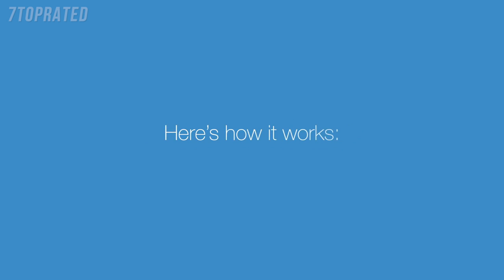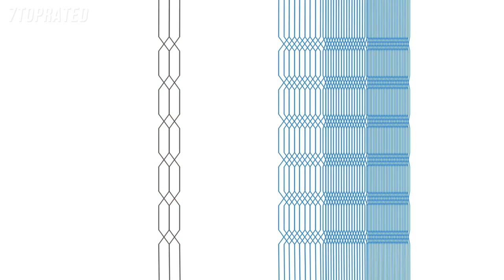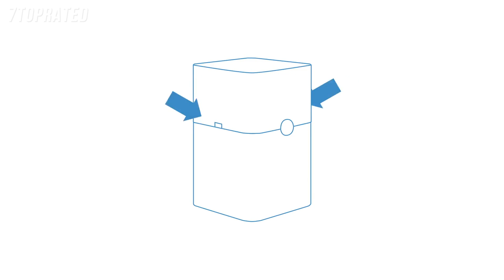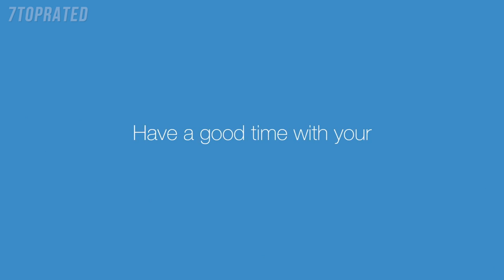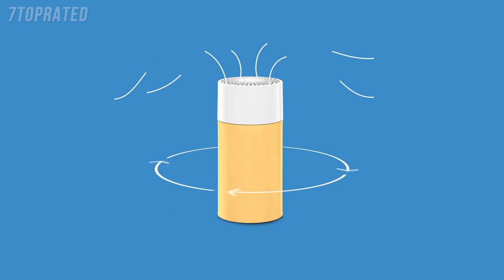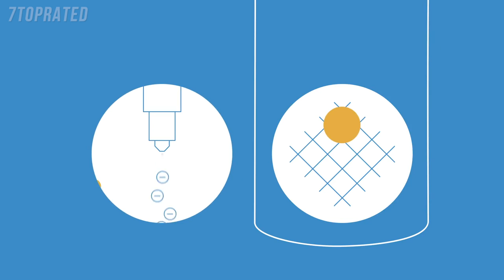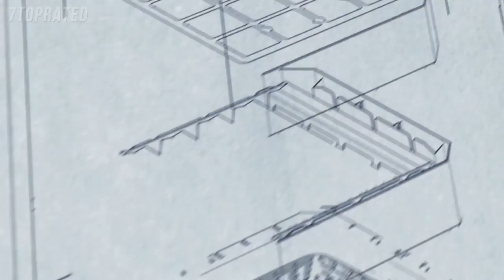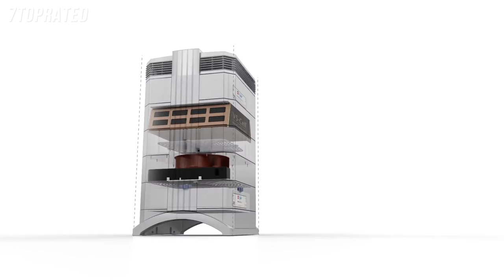5 Best AIR PURIFIERS 2021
In today's video we've hand-picked the 5 best air purifiers for 2021.

► 5. Blueair 211+ Air Purifier
► 4. Levoit LV-H132 Budget Air Purifier
► 3. Blueair Blue Pure 411 Air Purifier
► 2. IQAir HealthPro Plus
► 1. TGerm Guardian True HEPA Filter Air Purifier with UV Light Sanitizer